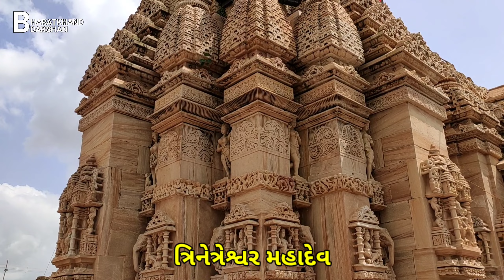તરણેતર ના આ મંદિરમાં આવેલી છે પાપ - પુન્ય ની બારી || તરણેતર નો મેળો 2022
તરણેતર ના આ મંદિરમાં આવેલી છે પાપ - પુન્ય ની બારી
તરણેતર નો મેળો 2022
તરણેતર લોકમેળો 2022
તરણેતર નો મેળો